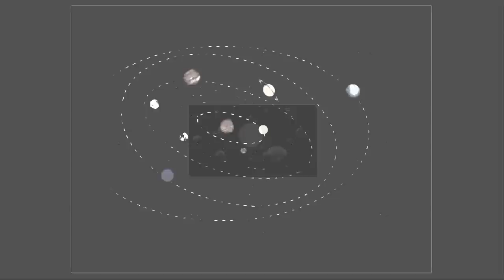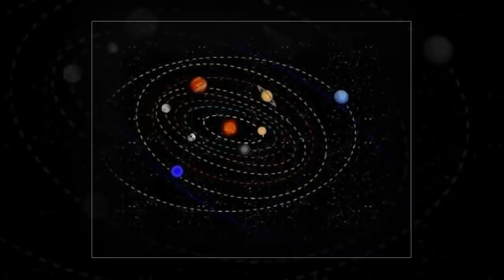भारतलाई झटका केपि ओलिले गरे अर्को चमत्कार : नेपालको आफ्नै भू–उपग्रह प्रक्षेपण !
भारतलाई झटका केपि ओलिले गरे अर्को चमत्कार : नेपालको आफ्नै भू–उपग्रह प्रक्षेपण ! भारतलाई झटका केपि ओलिले गरे अर्को चमत्कार : नेपालको आफ्नै भू–उपग्रह प्रक्षेपण ! भारतलाई झटका केपि ओलिले गरे अर्को चमत्कार : नेपालको आफ्नै भू–उपग्रह प्रक्षेपण ! भारतलाई झटका केपि ओलिले गरे अर्को चमत्कार : नेपालको आफ्नै भू–उपग्रह प्रक्षेपण !